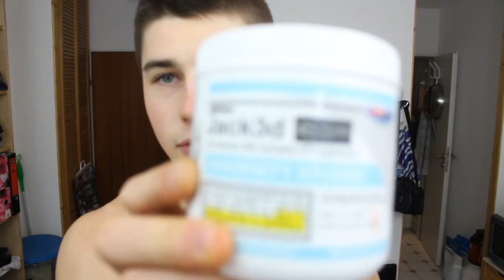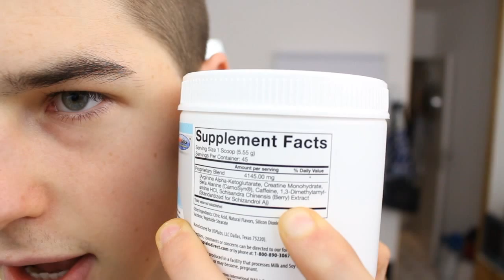Wieder Da - Diät,Booster dies das